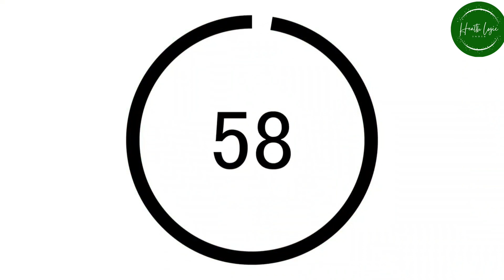Heart Attack relief in 2 mints / heart attack /हार्ट अटैक आने पर क्या करे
@healthy hamesha

heartattack relief
heart Attack symptoms

chest pain heart attack aane par kya kare